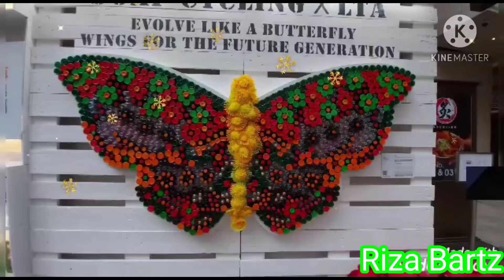CHEESE at KETCHUP gusto iuwi? (Butterfly Of Hope)